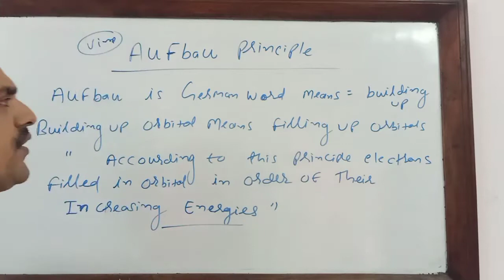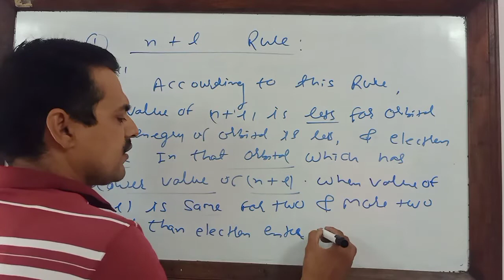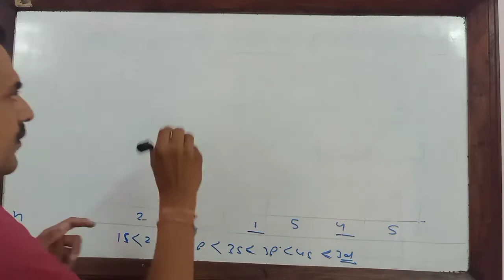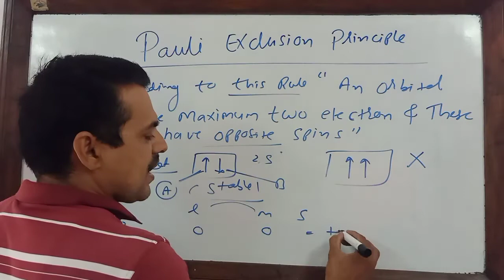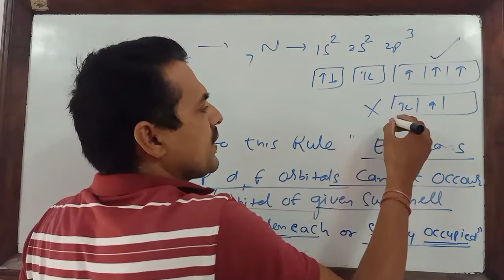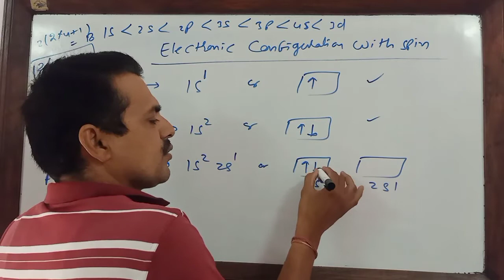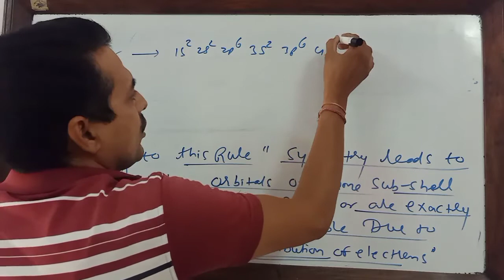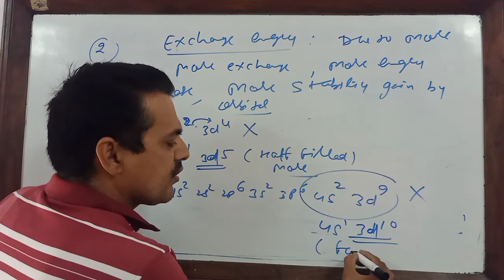Structure of atom part 9 class 11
Afbau principal